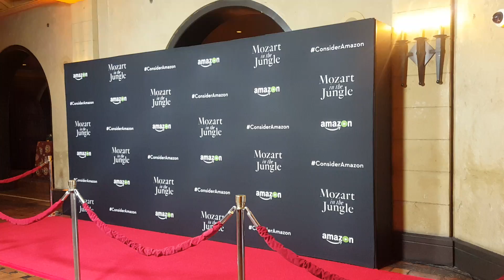Premier Party for Mozart in the Jungle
At the Roosevelt hotel in Hollywood the final setup for the premier party of Amazon's new show, Mozart in the Jungle